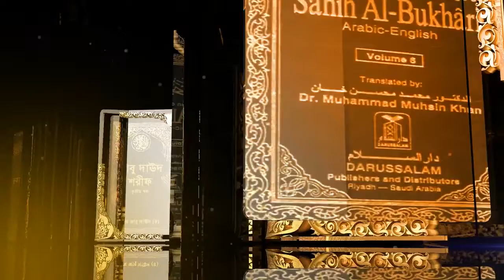ওয়াজ টি শোনার পর রাসুলের প্রতি ভালোবাসা বেড়ে যাবে বহুগুন ইনশাআল্লাহ। শায়েখ আহমাদুল্লাহ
ওয়াজ টি শোনার পর রাসুলের প্রতি ভালোবাসা বেড়ে যাবে বহুগুণ ইনশাআল্লাহ। Shaikh Ahmadullah